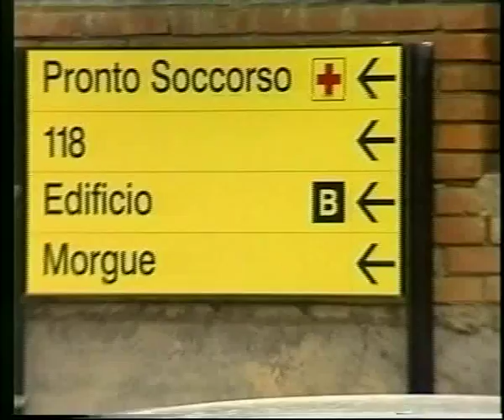CALTANISSETTA OSPEDALE AGGREDITO MEDICO E ASSISTENTE